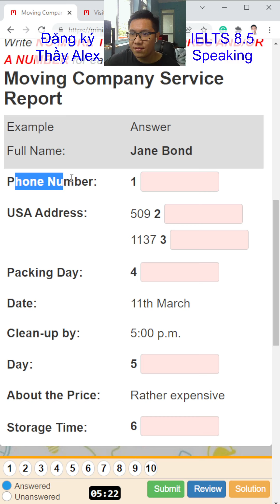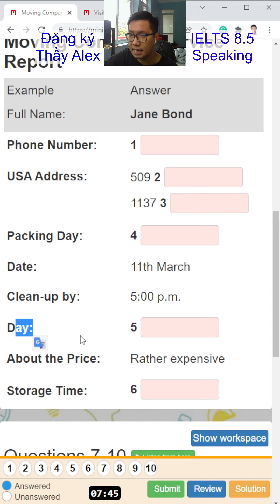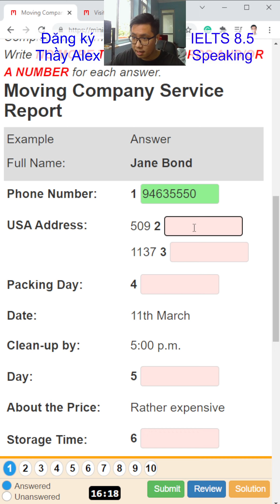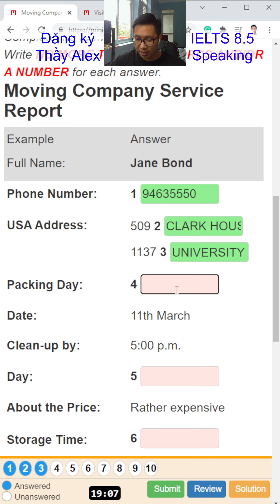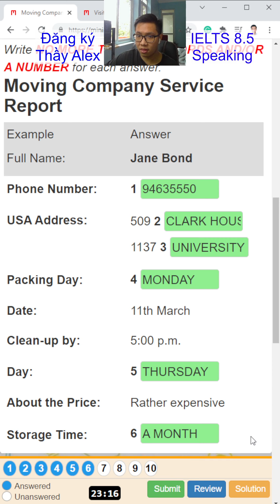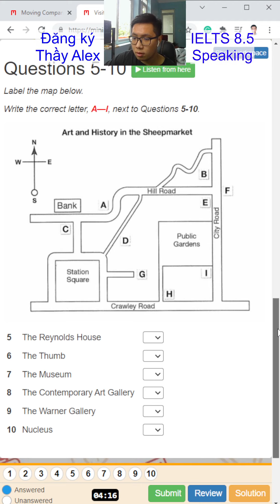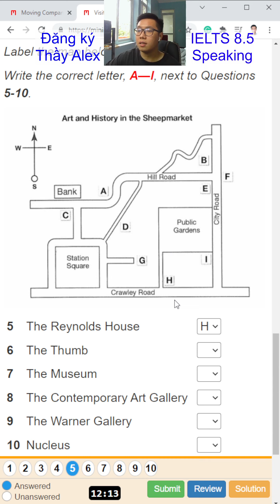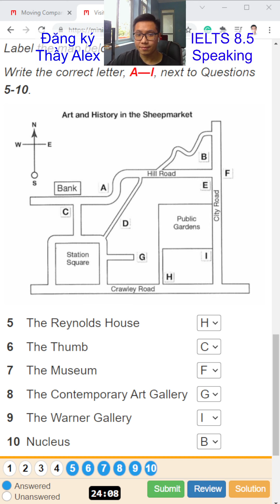Kỹ năng Listening IELTS - Recap Livestream TikTok 21/12/2021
Recap Livestream TikTok ngày 21/12/2021. Cùng luyện Listening với Thầy nhé
👉 IELTS Thầy Alex dự kiến khai giảng trong tháng 12
1️⃣ Lớp Foundation A1 đầu vào 0.0 IELTS - đầu ra 3.0 IELTS
2️⃣ Lớp Pre-IELTS A2 đầu vào 3.0 IELTS - đầu ra 4.0 IELTS
3️⃣ Lớp IELTS Inter B1 đầu vào 4.0 IELTS - đầu ra 5.0 IELTS
4️⃣ Lớp IELTS Upper B2 đầu vào 5.0 IELTS - đầu ra 6.0 IELTS
👉 Sĩ số lớp nhỏ (5-10 học sinh)